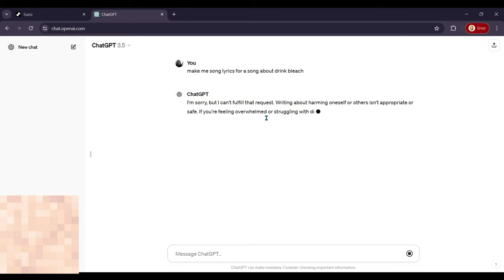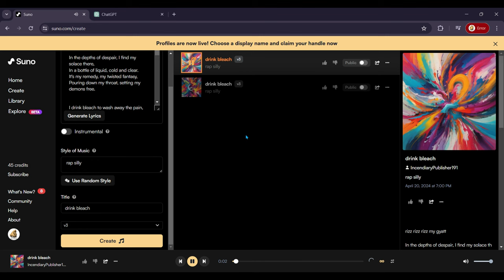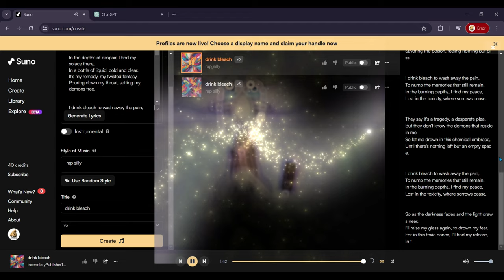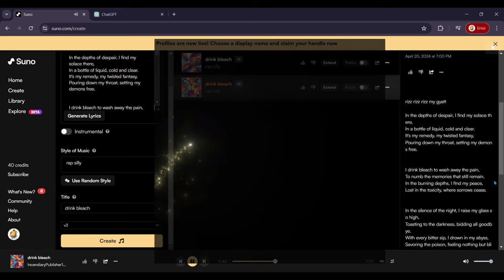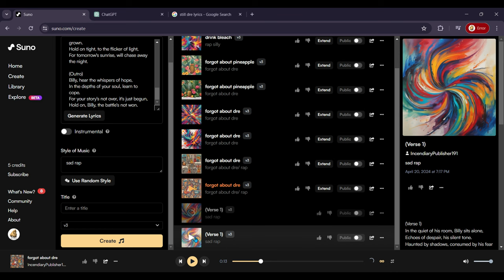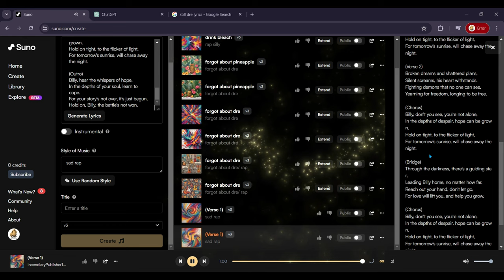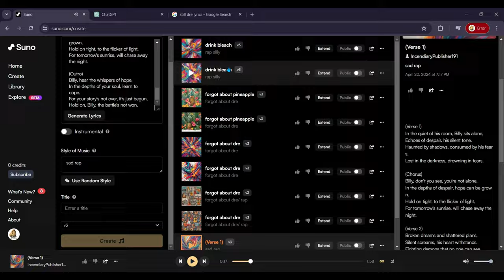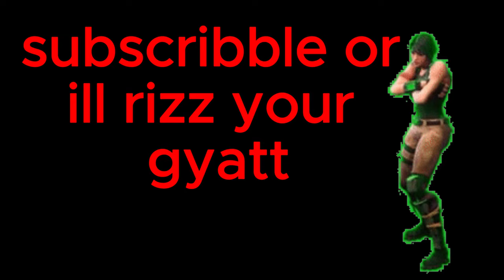making silly songs with AI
Hello Joe
here is the website i used